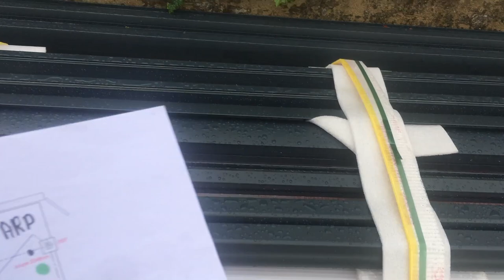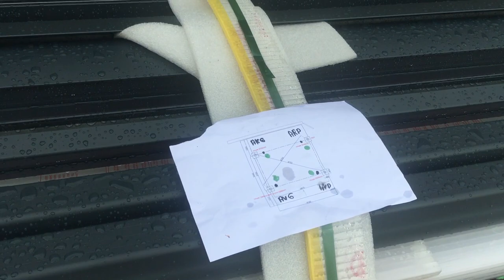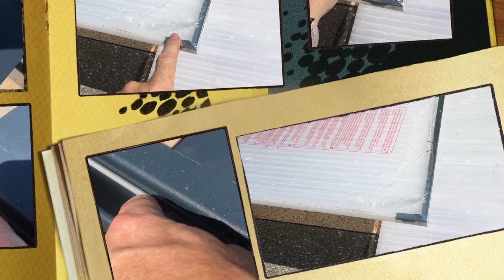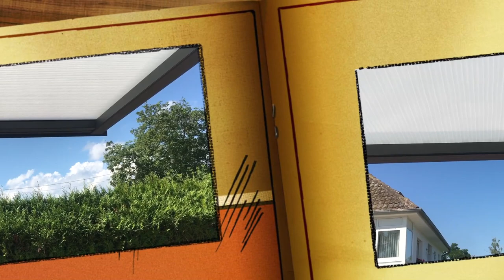[COMMENT MONTER UN CARPORT ALU JLC VARIANSE]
Liste de matériel dans la description.

Hello.
Dans cette vidéo je vous montre avec quel facilité je monte un carport en kit de chez JLC Varianse.
N'hésitez pas à les contacter si vous avez un projet carport, pergola, abri de piscine ou autre structure alu.

Liste du materiel:
Boite à cliquet Stanley
Serre joint à pompe 450mm
Cutter 18 mm
Maillet caoutchouc
Visseuse Black&Decker 18V
Coffret embouts de vissage

Consommables:
Gants mécanicien black Mamba
WD 40